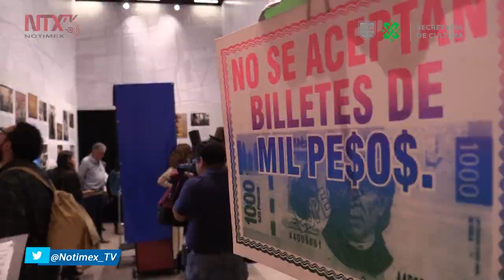Noche de Museos tendrá formato virtual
El público podrá disfrutar la tradicional Noche de Museos en abril, jornada que tiene lugar el último miércoles de cada mes en los recintos museísticos más importantes con el fin de acercar la oferta cultural y artística mediante la ampliación de los horarios de visitas.